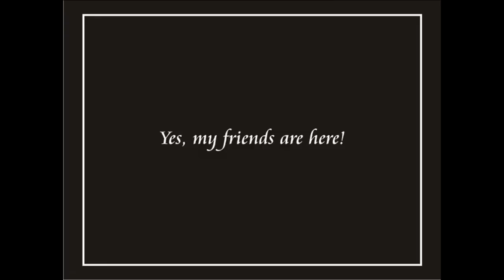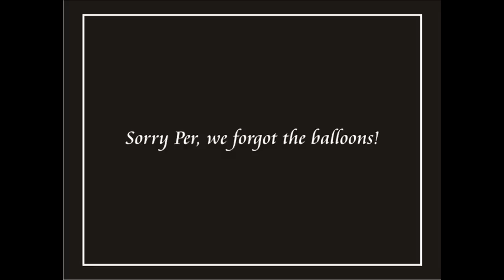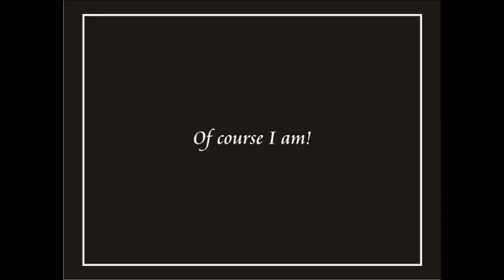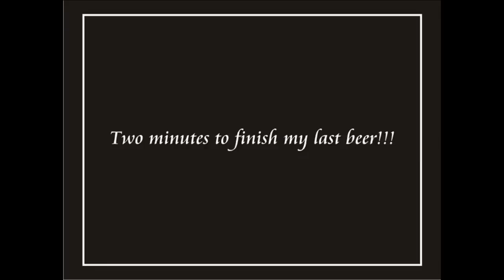H-BirthDay Per Gessle!!! - Part 2 (HD)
Today is your birthday and this is the best way that I found to celebrate it, a 'funny gift' that I made specially for you!!!. Enjoy it!!!. :-)

Note: This is the second upload of this video because I don't know why the first one has some problems when I play it from YouTube (some images were cut, others were freezed), maybe video formats...who knows!!!.